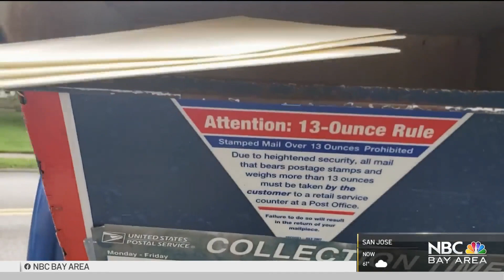Will the U.S. Postal Service Be Able to Handle Suge in Mail-In Ballots? We Put Them to the Test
There’s 63 days until November’s presidential election and the question looming is will the  postal service be able to handle a surge in mail-in ballots? NBC Bay Area’s Investigative Unit decided to put the post office to the test. Senior Investigator Stephen Stock reports.